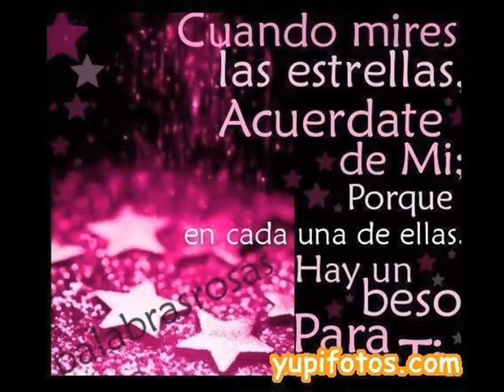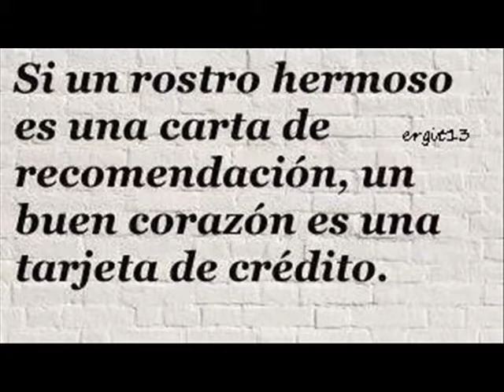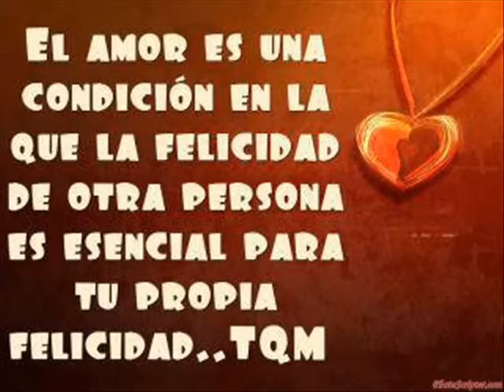BUENAS CANCIONES --- MEJORES L I 2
MAGOPE
"EXITO ES ESTAR EN EL LUGAR PRECISO, CON LA PERSONA ADECUADA, EN EL MOMENTO JUSTO"-